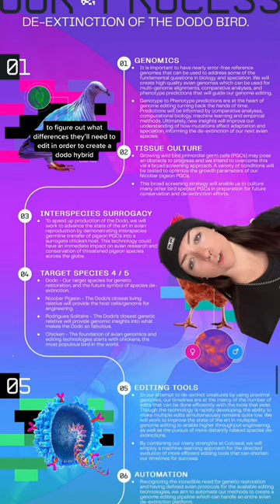what do you think?